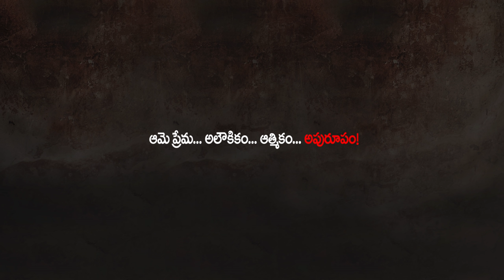Virata Parvam​ Teaser | Rana Daggubati, Sai Pallavi, Priyamani | Venu Udugula | Suresh Bobbili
Watch Rana Daggubati's Virataparvam​ Teaser

Cast - RanaDaggubati, SaiPallavi, Priyamani, Nivetha Pethuraj, Nandita Das, Naveen Chandra

Writer & Director: Venu Udugula
Producer: Sudhakar Cherukuri
Banner: Suresh Productions, SLV Cinemas
Presented by Suresh Babu
DOP: Dani Salo, Divakar Mani
Editor: Sreekar Prasad
Production designer: Sri Nagendra
Stunts: Peter Hein, Stefan Richter
Choreography: Raju Sundaram & Prem Rakshith
PRO: Vamsi - Sekhar
Executive producer: Vijay Kumar Chaganti
Publicity Design: Dhani Aelay
Marketing: First Show